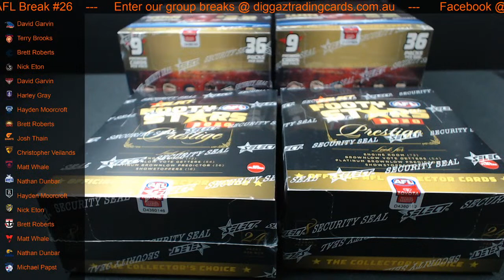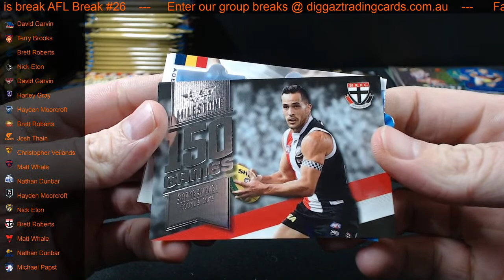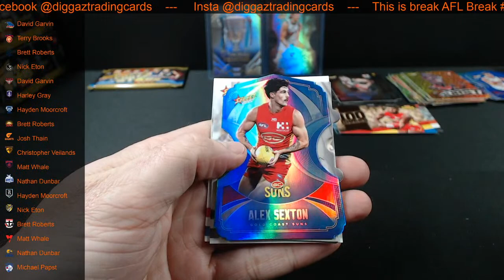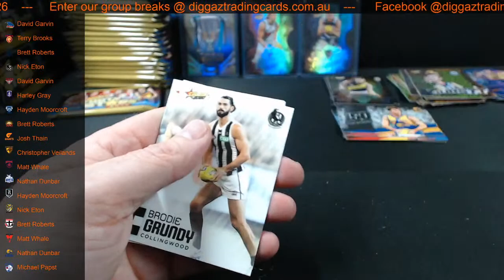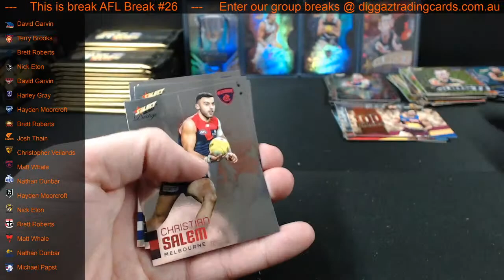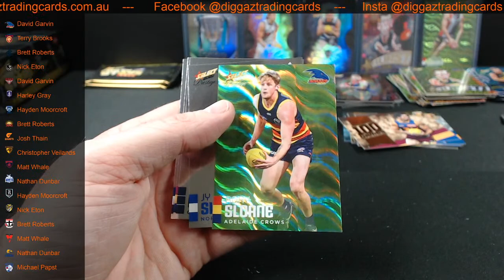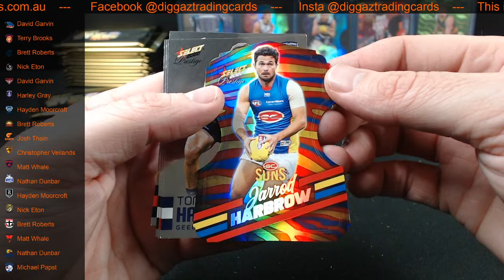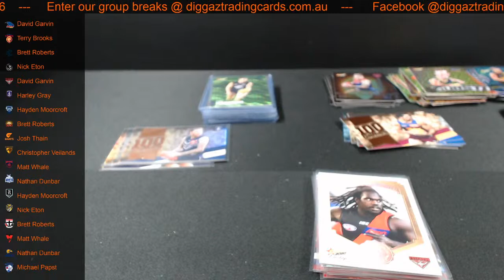AFL Break #26 - 2020 Footy Stars inc. Prestige